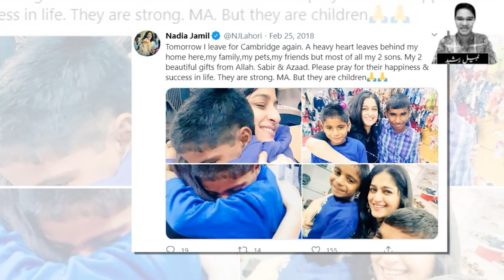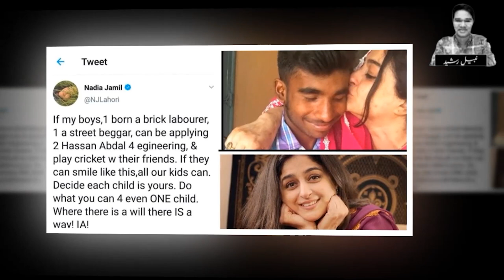Nadia Jameel The Famous Actress Matchless Story Of Humanity | Children